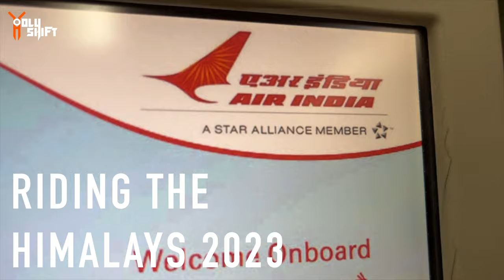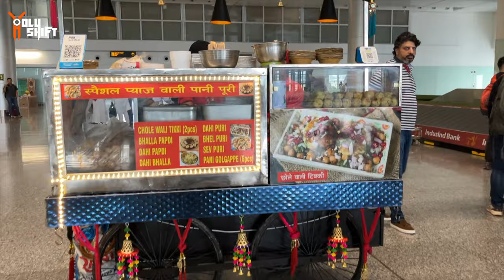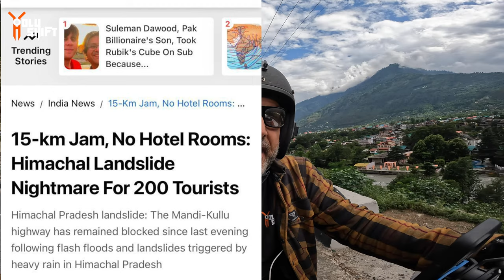DANGEROUS LAND-SLIDES cover highways Will I make it ?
My Himalaya Motorcycle trip begins in Chandigarh India . Rent a Royal Enfield Himalayan and prepare for the ride to Manali . A 10.5 hours ride the next day in very bad road conditions yet beautiful scenery gets me to Manali the same day...

In the video I was wearing a protective flannel shirt by Beyond Riders - fully lined with Kevlar !. Get $10 off by using code -HOLYSHIFT

 Harley screaming eagle red spark plug cables.